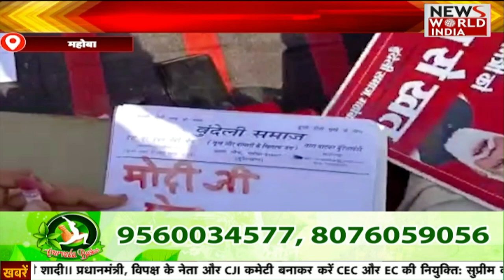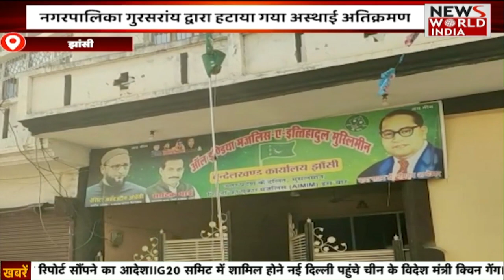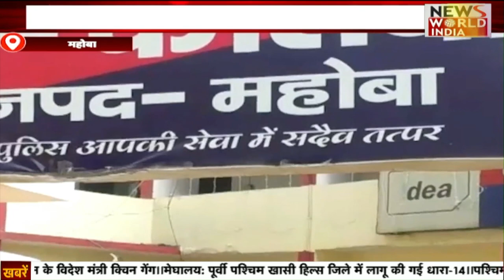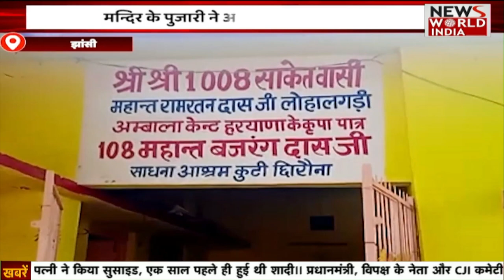सुबह की ताजा बड़ी खबरों का Morning डॉज | Uttar Pradesh | Congress Protest Against Bjp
The central government has increased the domestic gas cylinder by Rs 50 from March 1, due to which Congressmen protested against the government by taking gas cylinders in Jalaun's Orai. While raising slogans against Prime Minister Modi, demanded to reduce the prices of gas cylinders which are being increased wildly. During this, the Congressmen shouted slogans with placards in their hands saying that inflation is possible if Modi is there.

केंद्र सरकार ने 1 मार्च से घरेलू गैस सिलेंडर में 50 रुपए की वृद्धि की है, जिसको लेकर जालौन के उरई में कांग्रेसियों ने गैस सिलेंडर लेकर सरकार के खिलाफ प्रदर्शन किया। प्रधानमंत्री मोदी के खिलाफ नारेबाजी करते हुए बेतहाशा बढ़ये जा जा रहे गैस सिलेंडर के दामों को कम करने की मांग की है। इस दौरान कांग्रेसियों ने अपने हाथों में तख्तियां लेकर नारेबाजी करते हुए कहा कि मोदी है तो महंगाई मुमकिन है।